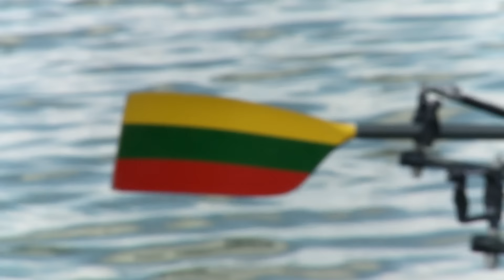How do rowers find the perfect stroke? They stop thinking …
Listen to Alex Gregory (GBR), Donata Vistartaite & Milda Valciukaite (LTU), Kristoffer Brun & Are Strandli (NOR) talk about the pressure before the race and their strategy to have the perfect race anyway